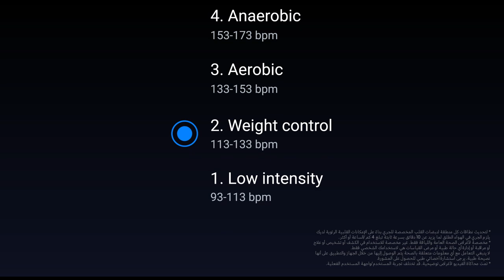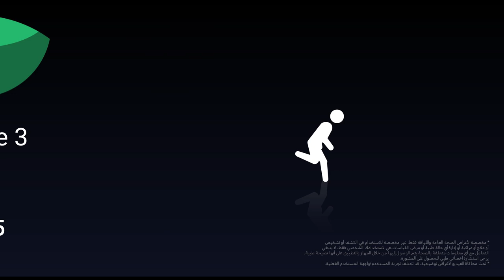سامسونج | تمرّن وزيد لياقتك البدنية عشان توصل لأهدافك الصحية مع Galaxy Watch6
تعرّف على كيفية ضبط ساعة Galaxy Watch6 على حسب قياساتك الصحية عشان تمارس الرياضة بالطريقة اللي تناسب جسمك.